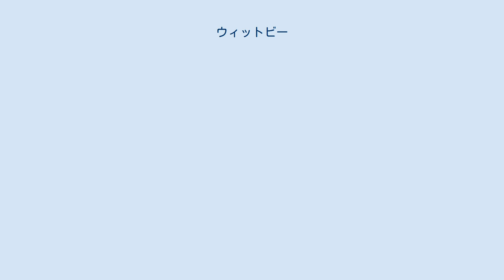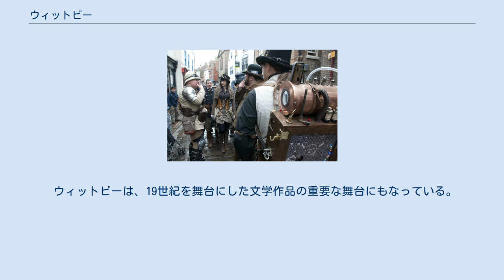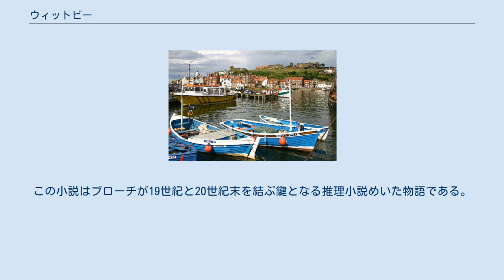ウィットビー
ノース・ヨークシャーのタウン
ウィットビー (Whitby) は、イングランドのノース・ヨークシャー北海に面するにある港町。
ノース・ヨーク・ムーアズ国立公園の一部でもある。
7世紀から歴史的な港、灯台とビーチから、イギリス有数のリゾート町として知られる。
1768年ジェームズ・クックは、この港で建造されたエンデバー号に乗り込み、初の太平洋航海に乗り出した。
 2011年の国勢調査での人口は13,213人で、2001年の13,594人から減少傾向にある。
 ウィットビーの町は657年、修道院の建立とともに誕生した。
 イギリスの海軍士官にして海洋探検家であり海図製作者であったジェームズ・クック が大型帆船エンデバー号で出航した港町として知られている。
クックの彫刻はエスク川の西側に立っている。
18-19世紀前半、木造船または鯨油採取の基地であった。
 18世紀に温泉町して人気ができたウィットビーは、1839年にはウィットビー=ピッカリング、その後まもなくヨーク間に鉄道が開通し、海浜リゾートとして発展していった。
 ウィットビーは、19世紀を舞台にした文学作品の重要な舞台にもなっている。
ブラム・ストーカーはウィットビーに住んでいた1897年に「ドラキュラ」を著した。
 映画にもなった A・S・バイアットの「抱擁」（Possession: A Romance）ブッカー賞を受賞小説では、不議の関係の19世紀詩人の男女がウィットビーを中心に旅をし、ウィットビー名産のジェット・ブローチを買う。
この小説はブローチが19世紀と20世紀末を結ぶ鍵となる推理小説めいた物語である。
 ウィットビー修道院の日没の空 ウィットビー・ゴス・ウィークエンドのスチームパンクファッション 1880年に創立され,ノーザンプレミアリーグ・プレミアディヴィジョン所属のウィトビー・タウンFCというフットボールクラブがあり、シーサイダズ(The Seasiders)の愛称で親しまれる。